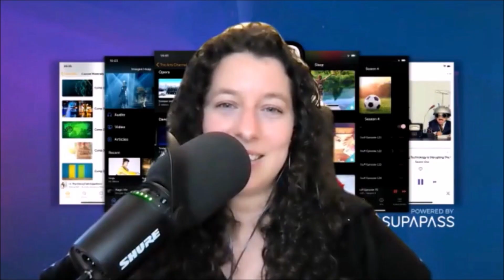Season 4 Episode 2 - The Soul's Conquest: In Conversation With: Uba Nnamani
Join me for this amazing episode - In Conversation With: Uba Nnamani - About Creating Impactful Content in Africa

I would love to hear your thoughts on what resonated with you, so please feel free to comment and share this interview with anyone who might need to hear this interview.

Join host Madhurima Sappatti on The Soul's Conquest as she interviews guest Uba Nnamani, a communication strategist and content creator based in Nigeria. Uba shares her journey as a content consultant and the importance of creating impactful content that resonates with the audience. They also discuss Uba's work with an NGO called Center for Social Awareness Advocacy Analytics, and her vision for a proud Africa with good infrastructure and ethical leaders. Additionally, Uba emphasizes the importance of having effective leaders in local government and the need to develop young people's skills to become ethical leaders in different spheres of life. Tune in to this inspiring episode to gain valuable insight into finding your calling and achieving your goals.

Here's a bit more about her -

Uba Nnamani is a 22-year-old Media and Communications Strategist. She was born in Delta State, Nigeria to an accountant (now retired as a farmer) and a primary school teacher.

She started her career in 2017 as a photographer. She discovered her love for media after volunteering as a media personnel at CSAAE, an NGO dedicated to helping young people build the competencies and character necessary to help them embrace their roles as critical actors in building a better Africa. She would later go on to take professional courses in Photography, Graphic design, Content Marketing, and Copywriting.

Uba has acquired lots of experience working for several reputable local and international brands.

If you enjoyed this episode, please feel free to let me know on my Instagram at @the_souls_conquest, by taking a screenshot and sharing your biggest takeaway from the show! You can also let me know if you have a guest you would love to see on the show or if you would like to volunteer as a guest yourself!

The Soul's Conquest is a podcast focused on bringing you stories and lessons from creatives, coaches, and entrepreneurs from around the world! Hosted by Madhurima Sappatti, a Freedom Soul Coach, who prides herself in being a story collector, she brings together people who have lived the journey so that we can learn from them!

Madhurima Sappatti is a Global Stress Management Facilitator who loves to support Multi-passionate, Ambitious, Dreamers, Manage their Stress and Prevent Burnout so that they can follow their dreams without their own selves holding them back. She is on a mission to make Stress Management Fun!